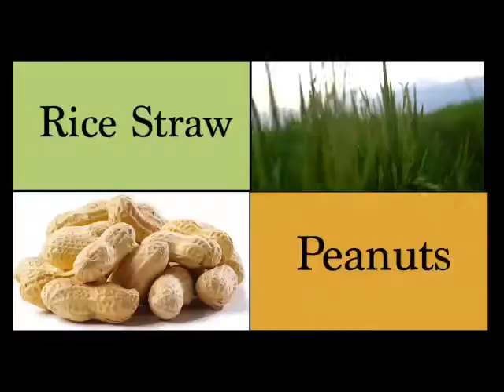Kokoboard 1 min TH